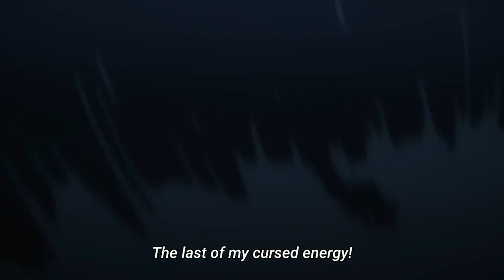Itadori and Nanami vs Mahito